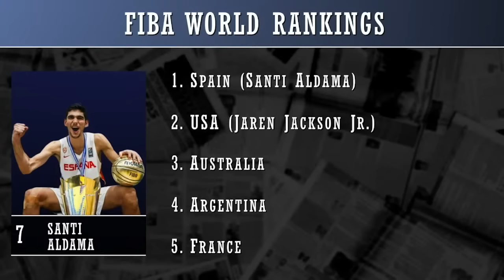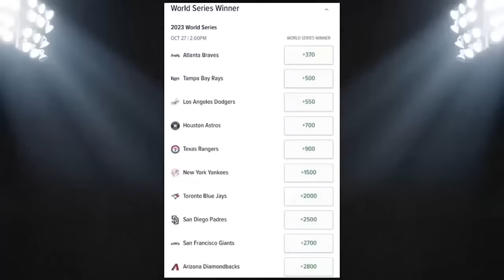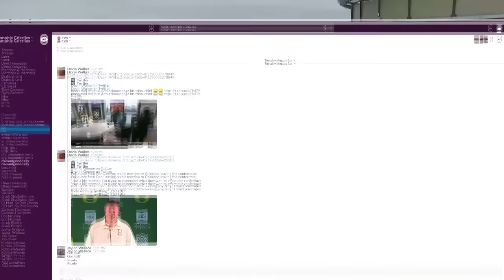Chris Vernon Show | BACK IN THE SADDLE (STUDIO) | 08/10/2023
00:00 Chris Vernon Show
12:26 FedEx St. Jude Championship is underway and Chris talks about the time he spent with Jordan Spieth, Jon Rahm and Sahith Theegala plus the conditions
33:07 Phil Mickelson and how much he really gambled according to Billy Walters
57:24 What we watched including Johnny Manziel Netflix doc, Hard Knocks, and Kelcey watched a new show on Apple TV
1:22:05 we'll play Fill In The Blank